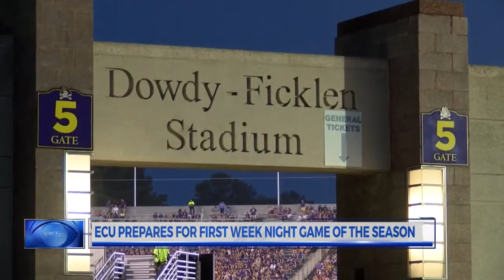College Sports: ECU preps for weeknight football game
October 2, 2019: East Carolina University fans aren’t the only ones preparing for the first weeknight home football game of the year. Law enforcement will be utilizing its command post in Townbank Tower to overlook the game and watch for any issues.